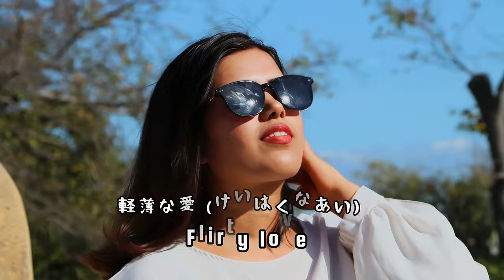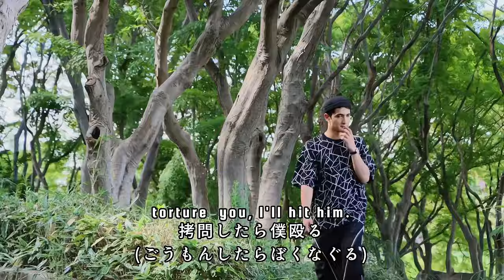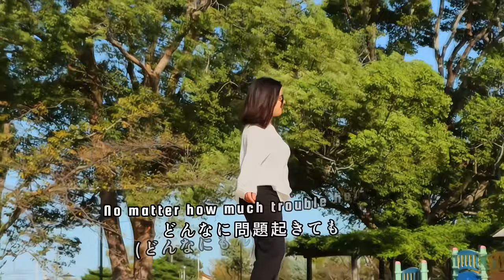Flirty Love (けいはくな愛❤️)- Japanese Song - English Sub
Original song: Flirty Maya by Neetesh Jung Kunwar
Video shooted just in an hour break.
Song translation / voice: Subash Jung KC